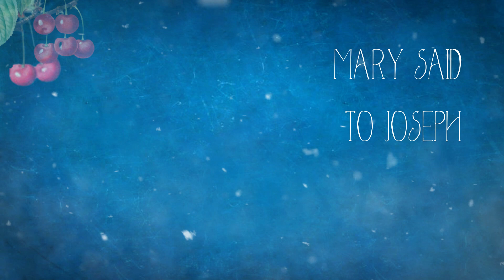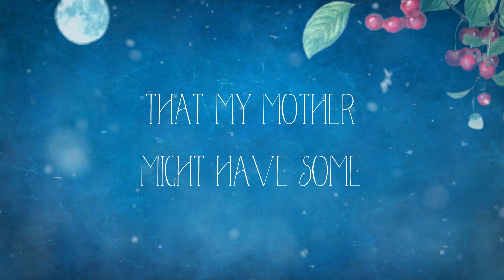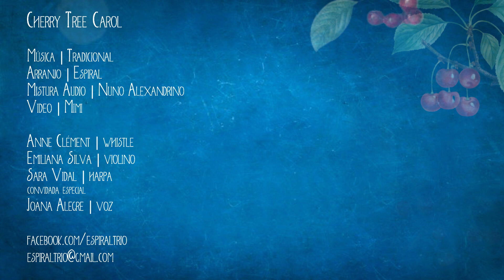Cherry Tree Carol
Música | Tradicional (English Midlands ? )
Arranjo | Espiral
Mistura e edição áudio | Nuno Alexandrino
Vídeo | Mimi

Anne Clément | whistle
Emiliana Silva | violino
Sara Vidal | harpa
convidada especial
Joana Alegre | voz